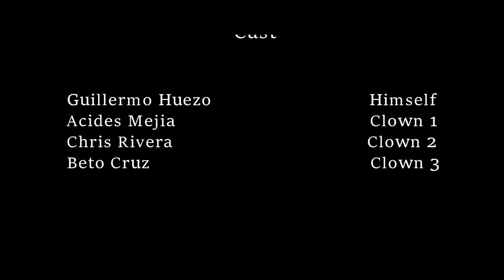The Wondering (Halloween Special)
If You Disliked The Video Please Let Me Know How I May Improve By Commenting Down Your Suggestions Would Be Really Helpful!